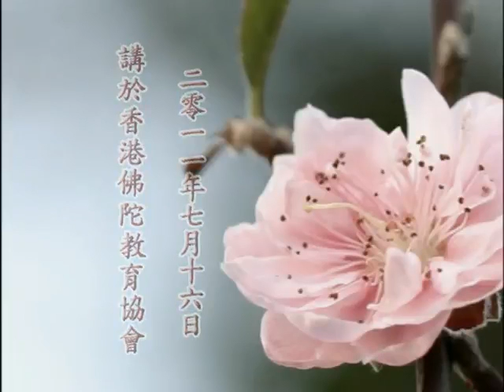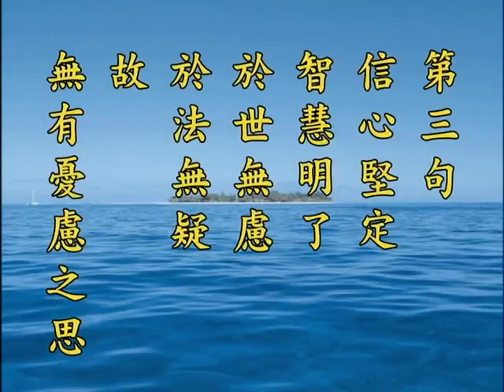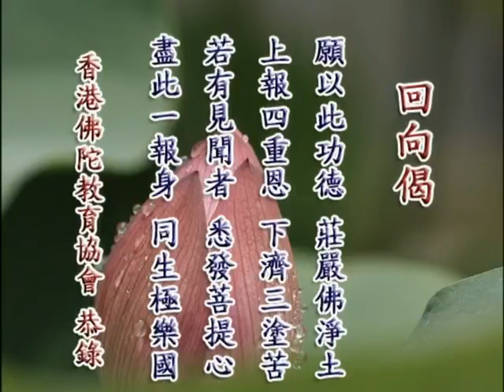《淨土大經解演義》第４９７集(未上字幕) 淨空法師2010第11次宣講無量壽經